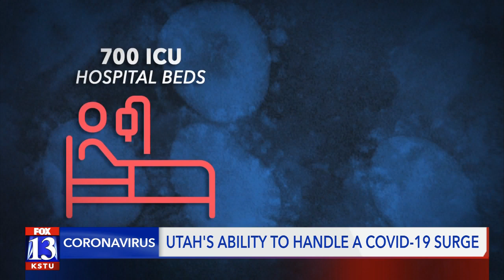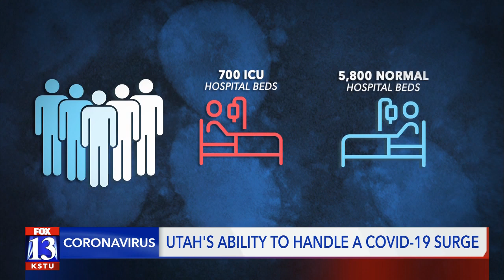Are Utah hospitals ready for coronavirus?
Despite bleak forecasts from national models, it’s unclear whether Utah hospitals are likely to become overwhelmed by seriously ill people as coronavirus infections spread throughout the state, The Salt Lake Tribune reports.